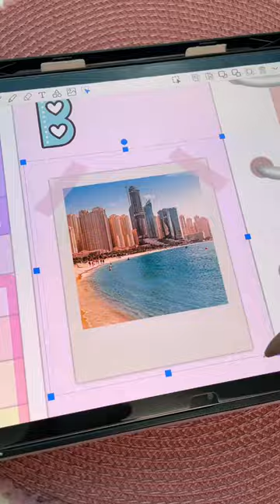Try this on your Samsung tablet🤯 Penly android app | Samsung galaxy tab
You need this on your Samsung tablet💖 using my digital planner in Penly app on Samsung galaxy tab S7+ with the S pen. You can find Penly android app in the google play store✨